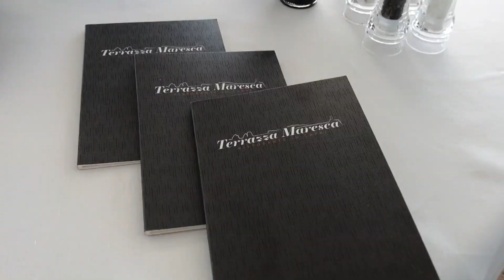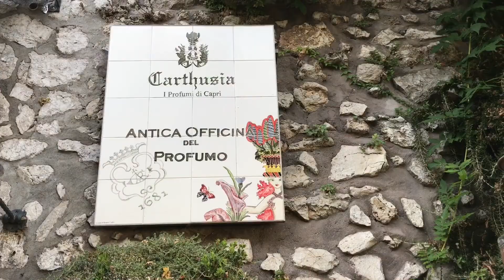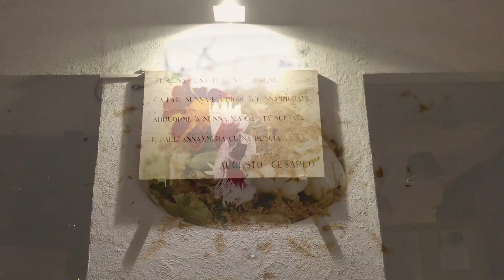Week end a Capri: l'isola azzurra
Week end a Capri: l'isola azzurra alla scoperta delle grotte ed insenature nascoste dal mare, dei tramonti da sogno e della buona cucina della Terrazza Maresca.